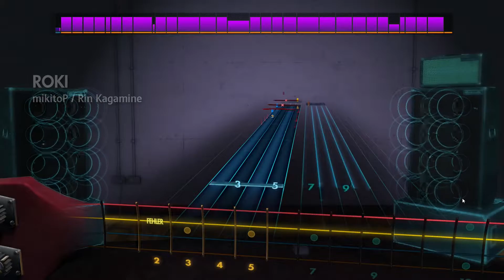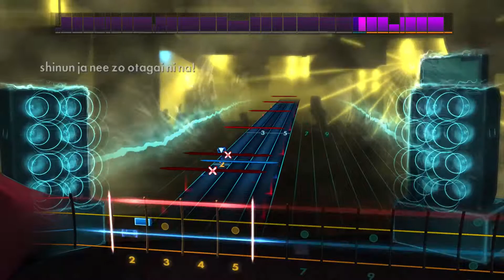rocksmith | Rin Kagamine & Mikito P - Roki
Record of my not so great talent, but I'm slowly getting better.